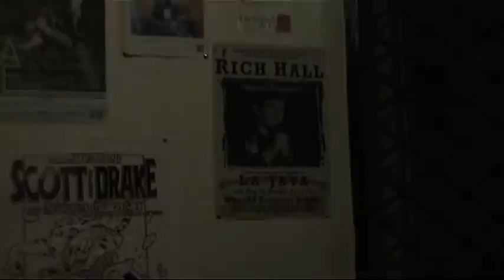Rich Hall Paris 23 feb 2011 first 4 minutes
Rich in la java paris -